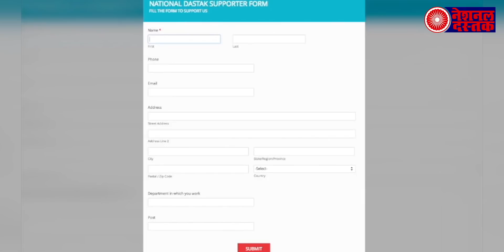दलित बहूजनो के लिए खबर/ News today